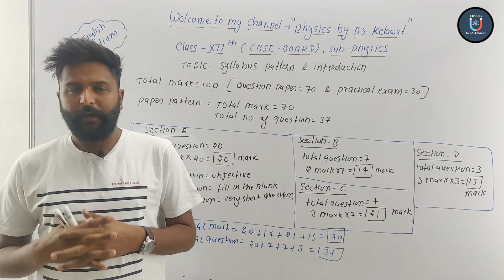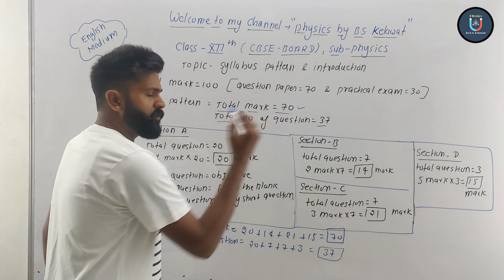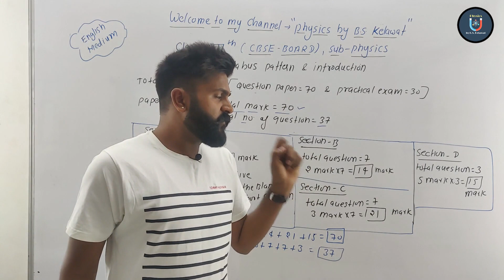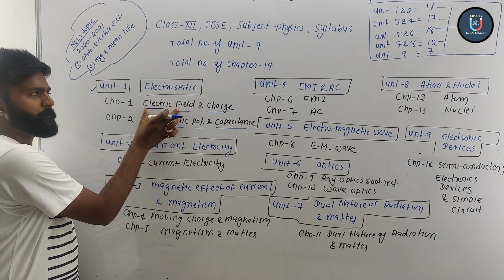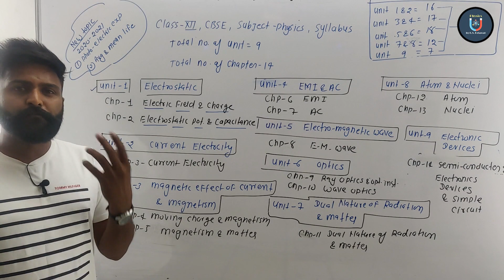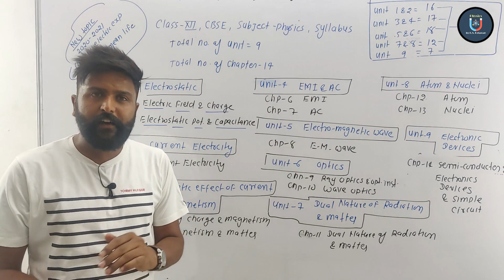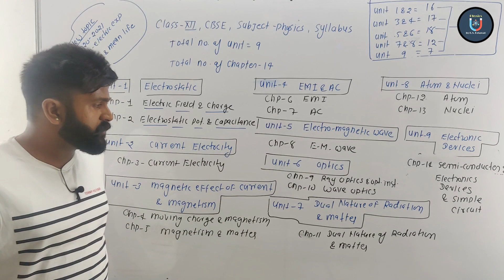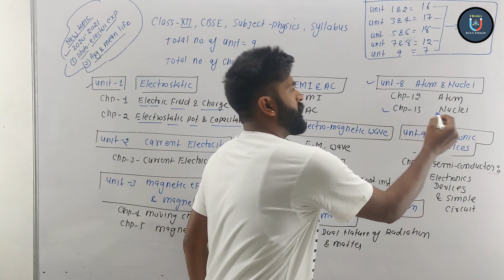Class 12th Physics//Lecture-0//CBSE// syllabus Introduction BY:- B.S. Kelawat